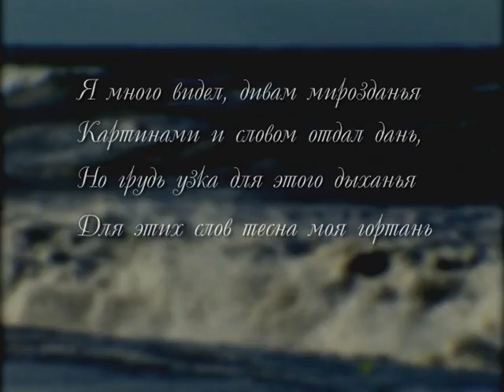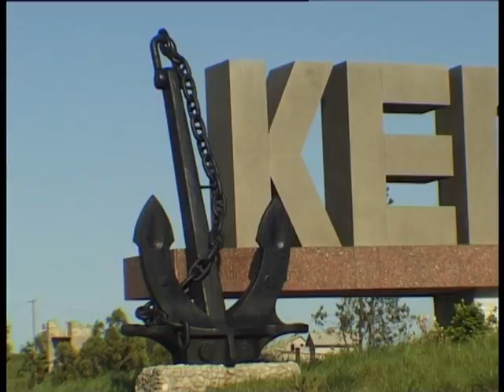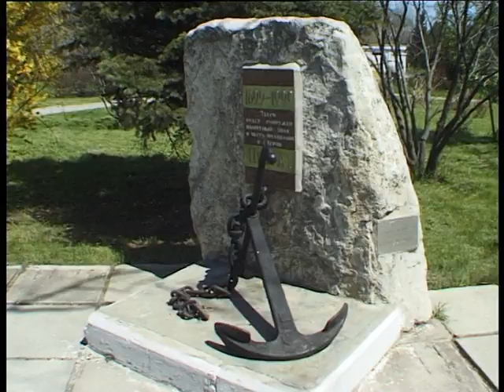Д Ф Крым ч 14